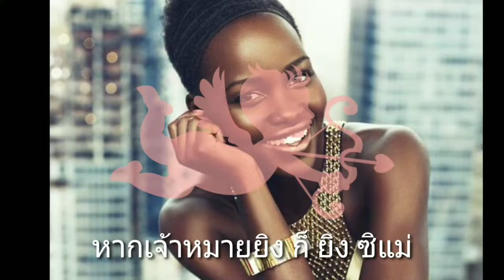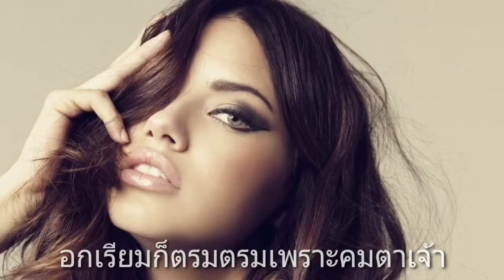พรานล่อเนื้อ วินัย จุลบุษปะ